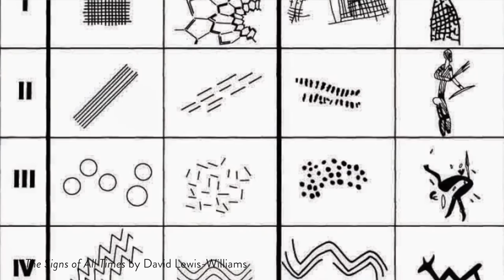Art & Shamanism: Art Church at CoSM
Shamanic cultures around the world portray in art and artifacts the interaction of the human and spirit worlds, a communion that blurs the lines between art and medicine. The shaman journeys to visionary realms, a lower, middle, and upper world, via drumming or taking sacramental substances, and while in altered states of consciousness, makes contact with healing or hostile spirit forces. Tribes as diverse as the Inuit of Northern Canada, the Huichol of Mexico, African Congo culture, Australian Aborigines and islanders of the south Pacific, all produce objects depicting the interaction of the human and spirit worlds. The shaman is the most psychically sensitive person within the community, and performs rituals intended to bind the community together. Art can become a record of the tribal narrative or a way to honor a mythic cosmology and spiritual forces.

Any contribution offers a gift for the future.